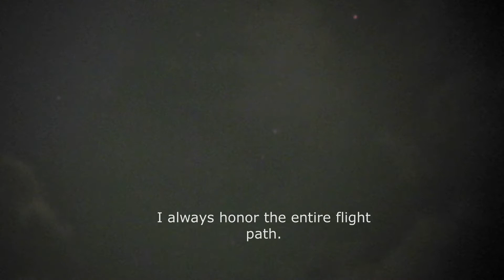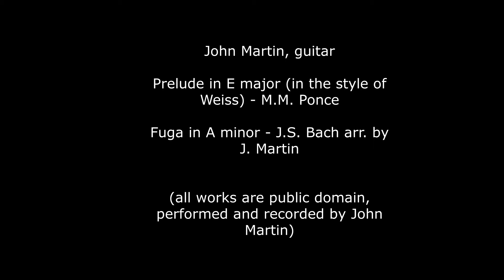UFO August 01 2021, Sandy Springs, GA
I asked our star family to please fly through the tiny piece of sky that the stationary camera was placed. They did so in spectacular fashion, as always.

John Martin, guitar
Prelude in E major (in the style of Weiss) - M.M. Ponce
Fuga in A minor for solo violin - J.S. Bach arr. by John Martin

All works are public domain and are performed and recorded by John Martin